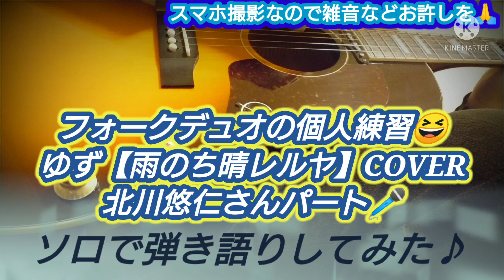ゆず【雨のち晴レルヤ】COVER ソロで 弾き語り してみた♪